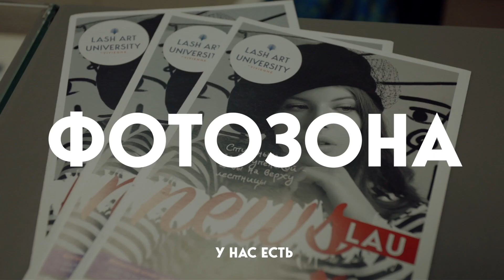Lash Art University — лучшая система образования мастеров по оформлению взгляда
⭐Учебный центр Lash Art University⭐
Тел.:
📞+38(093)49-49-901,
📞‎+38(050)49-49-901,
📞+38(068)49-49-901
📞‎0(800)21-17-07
Viber/Watsapp
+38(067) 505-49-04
➡️Пн. - Пт. с 9:00 до 18:00⬅️